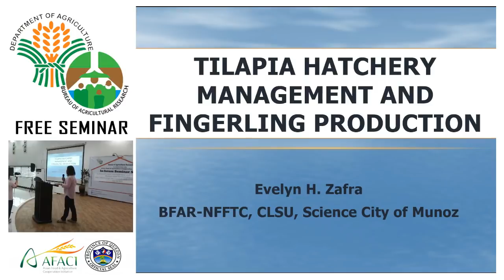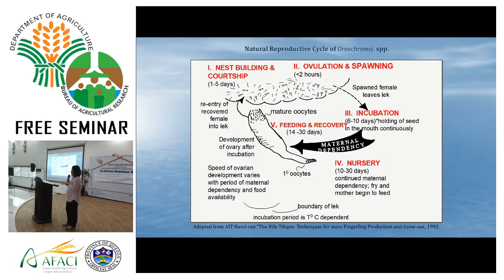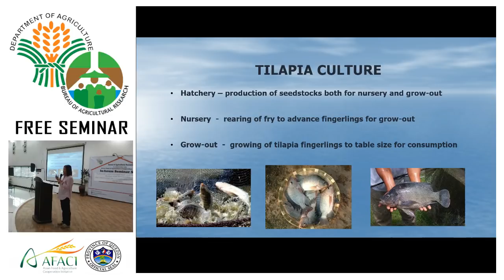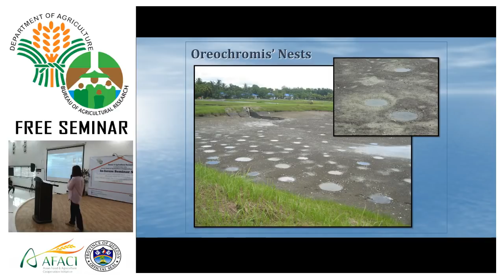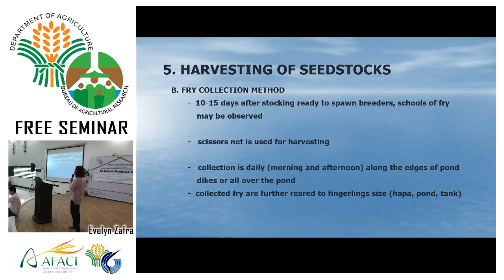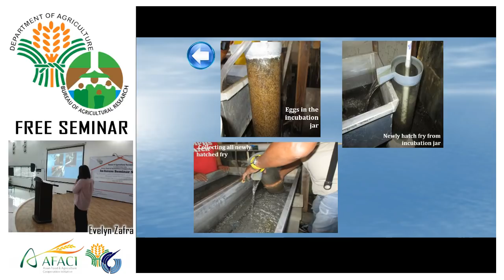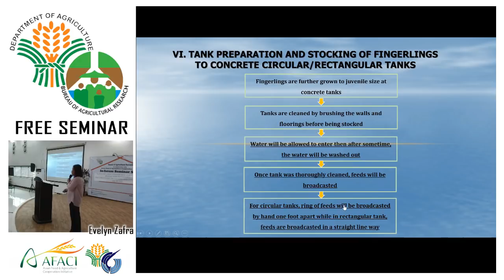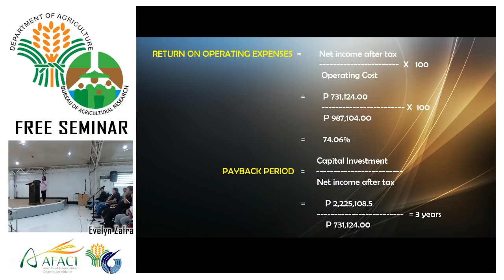Tilapia Hatchery Management and Fingerling Production Techniques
Video of the In-House Seminar on Instant Fish Cream Soup last July 26, 2018 at RDMIC Building, Elliptical Road corner Visayas Ave., Diliman,  Quezon City.